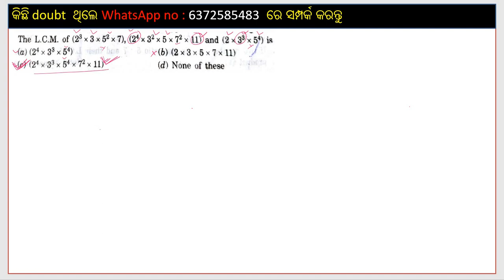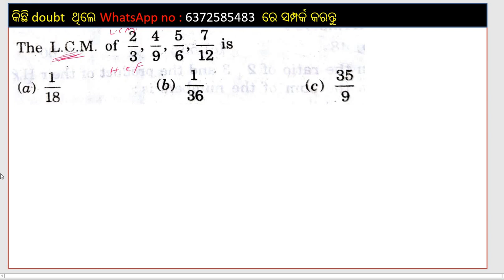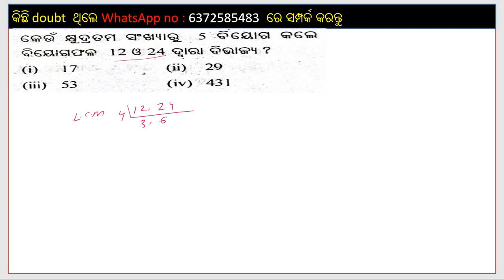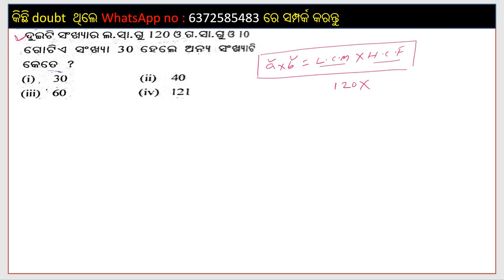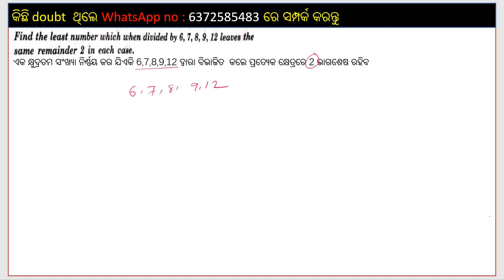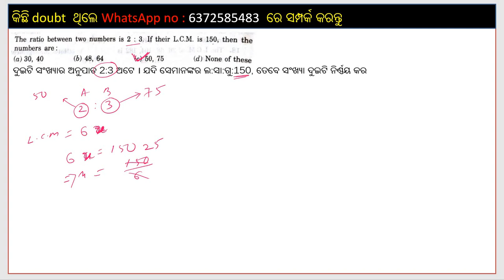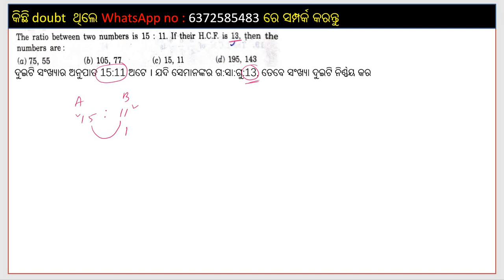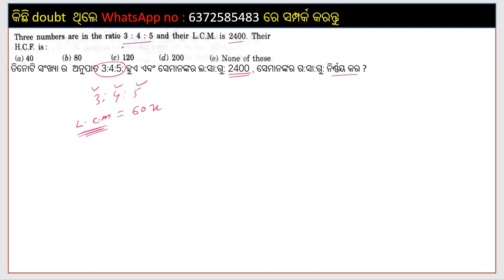Forest Guard Syllabus .Forest Guard Previous year Question Paper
HCF and  LCM   in  odia , hcf and lcm for forest guard in odia provided by odisha tutorial

-Update  Video  ପାଇଁ   Bell  icon Click kari All କୁ  select  କରି ରଖନ୍ତୁ ।

-Any doubt  Only what's app  us  :-  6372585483.

-Odisha Forest Guard  Syllabus
-Forest Guard previous year question paper,
-Forest Guard last year question paper
-Forest Guard exam date
ଧନ୍ଯବାଦ